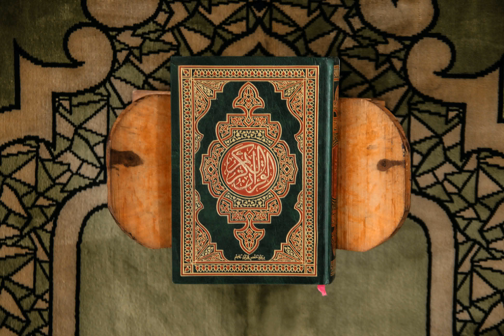010 - Surah Yunus (Jonah) سورة يونس بصوت محمد صديق المنشاوي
010 -  Surat Yûnus (Giona) - Il Sacro Corano
010 -  Sourate Yunus ( Jonas )   - Quran audio
010 -  Sura Al Aaraf (Al-A’raf)
010 -  Sūrat Yūnus ( Jonas [Jonah] / Joenoes / De Profeet Yûnoes )
010 - Sura Jonas ( Yünus )
010 -  古兰经: Recitation of Surat 优努斯 -Yunus
010 - Юнус сураси (Yunus)